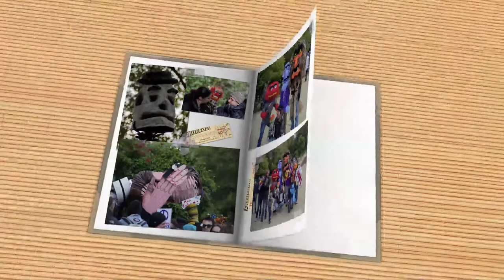Million Muppet March Part 1 of 2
Nothing special. This is a slide show of the pictures and video I took on the Million Puppet March back on Novemeber 3rd. For the stills head over to my Flickr page.